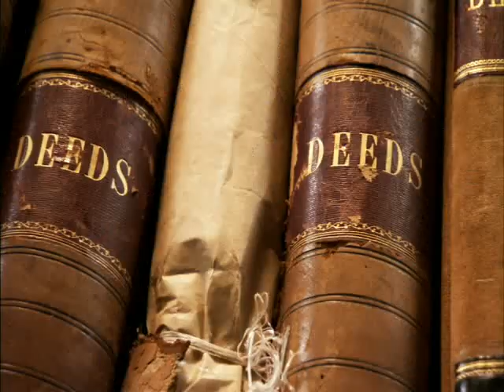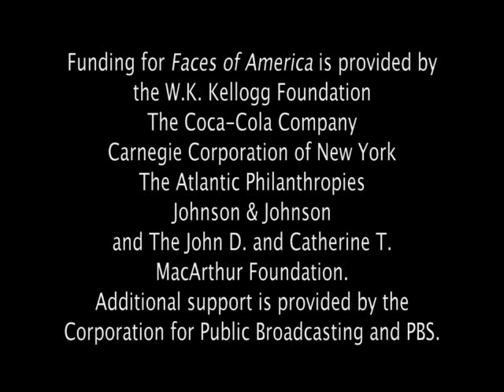Faces of America - Official Trailer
Faces of America premieres nationally Wednesdays, February 10 - March 3, 2010 from 8-9 p.m. ET on PBS.

What made America? What makes us? These two questions are at the heart of the new PBS series Faces of America with Henry Louis Gates, Jr. Building on the success of his series African American Lives (called by the New York Times "the most exciting and stirring documentary on any subject to appear on television in a long time,") and African American Lives 2, Harvard scholar Henry Louis Gates, Jr. again turns to the latest tools of genealogy and genetics to explore the family histories of 12 renowned Americans.